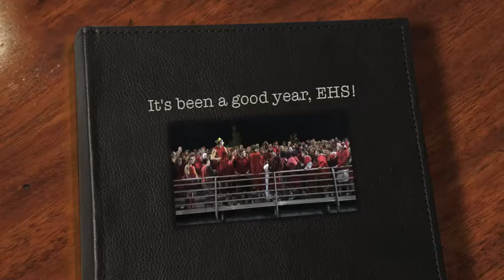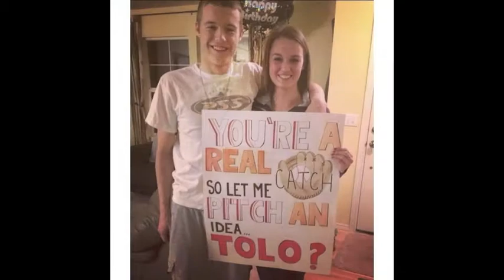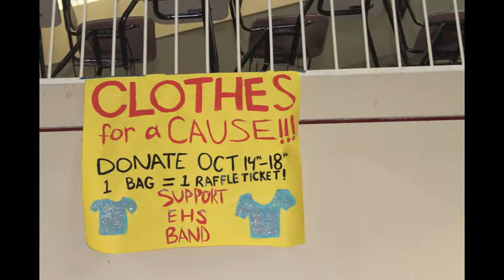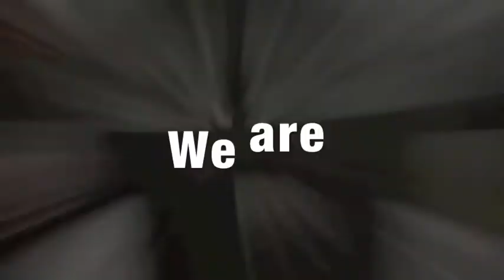Year IN Review 2K14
The year in review video for the school year 2013-14 at Eastlake High School, Sammamish, WA shown at the moving up assembly.  This video was created by Nancy Andrea Tyler Thomas Simpson Wilson Jones.  Thank you NATTSWJ!!  Well done!!